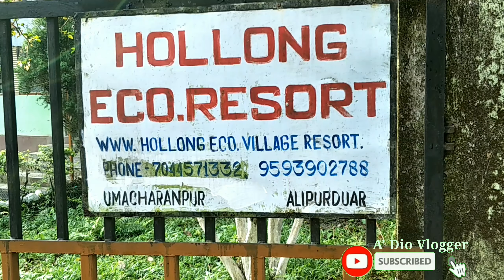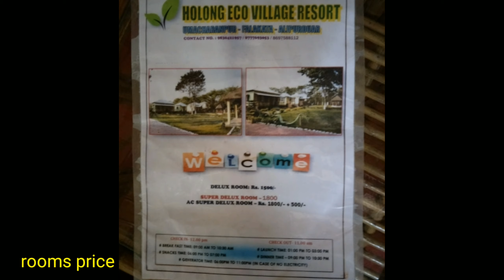Holong Eco village Resort || Jaldapara National Park || Full Resort & Rooms View With Rooms Tariff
Jaldapara jungle safari details given in video..
jeep safari timing ---
Morning - 5:30am to 7:30am & 8:00am to 10:00am
Evening - 12:30pm to 2:30pm & 3:00pm to 5:00pm

Jeep Safari Price - 1900/- (inculding vehicle entry fee charge, guide charge, entry fee) for 4 persons one jeep

Elephant Safari timing ---
Morning   5:30am to 06:30am
                  06:30am to 7:30am
                  7:30am to 8:30am

Elephant safari Charge --
Entry fee - 100(per head)
Vehicle entry fee -300
Elephant ride - 800(per head)
Guide Charge - 250
 Elephant Ride start from Holong Bungalow Gate...

Contact person name - Subhrangshu Bhattacharya

Travel Vlogs.

Follow me on for Photography and My upcoming videos update Instagram